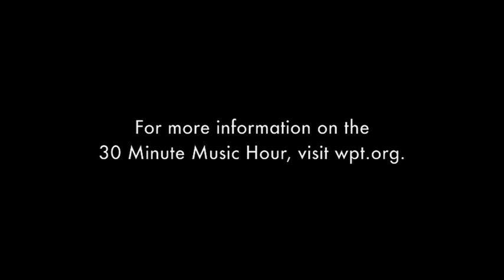Pieta Brown "West Monroe" | 30 Minute Music Hour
From Iowa City, Iowa, Pieta Brown is the prolific daughter of folk music giant Greg Brown. In addition to her own work, Pieta recently supplied vocals to a new CD by Calexico — the sensational border music band out of Tucson.

In this clip, she performs "West Monroe."

The 30 Minute Music Hour is about artists and the music they make.

Transcending genres, the 30mmh encourages honky-tonk bar bands to rub elbows with hip hop performers, singer/ songwriter folk and anyone who creates innovative, educated music.

Join us backstage—tell us and one another what you think, contribute your photos and videos, listen.